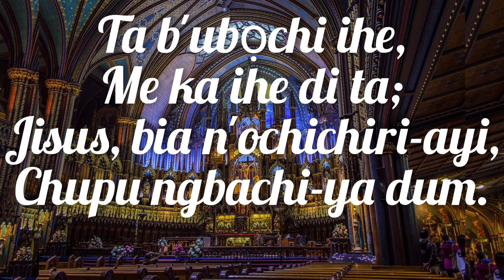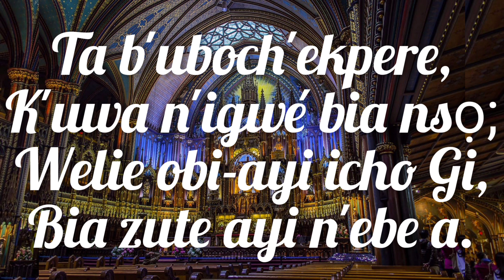Ta b'ubọchi ihe (This is the day of light)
This is the day of light
Author: John Ellerton (1867)
Published in 273 hymnals
Tune: Dominica
Meter: 6.6.8.6

Abu 94- Ta b'ubọchi ihe.

Verse 1
Ta b'ubọchi ihe,
Me ka ihe di ta;
Jisus, bia n'ochichiri-ayi,
Chupu ngbachi-ya dum.

Verse 2
Ta b'uboch'iz'ike,
Nye ayi ike ohu;
Nim'uche n'ob'ike gwuru
Tuye ike ndu-Gi.

Verse 3
Ta b'ubọchi udo,
MKejue ayi n'udo-Gi;
Wepu adigh-n'otu nile,
Chupu ise-okwu.

Verse 4
Ta b'uboch'ekpere,
K'uwa n'igwé bia nsọ;
Welie obi-ayi icho Gi,
Bia zute ayi n'ebe a.

Verse 5
Ta b'ubọchi nke-nbu;
Zipu ume ndu-Gi,
Kpote ndi-njọ ka ha to Gi,
Onye-nmeri onwu. Amen.

Credit: Church of Nigeria (Anglican Communion)
Choir: St Marks Choir, Omagba
(Diocese on the Niger)
Conductor: Mr Kenechukwu Franklin Onuora